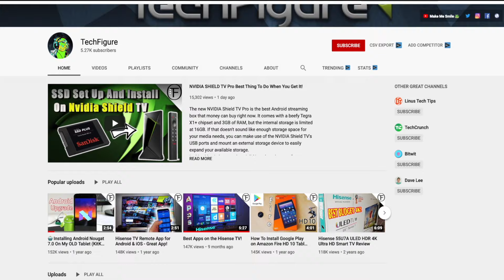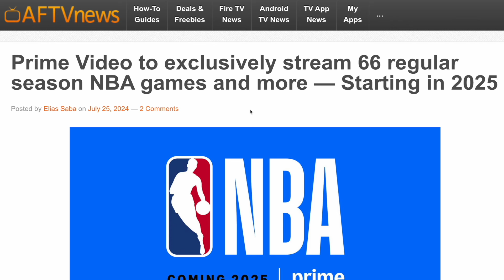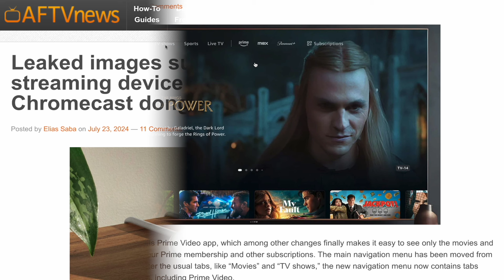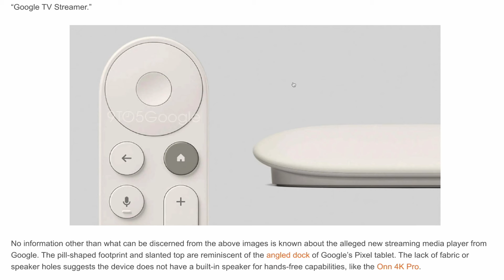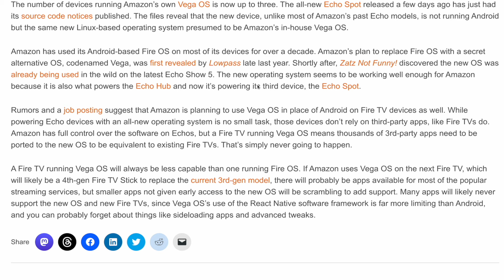NEW FIRE STICK TV OS & STREAMING NEWS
LATEST STREAMING DEVICE & SERVICES  + Fire Stick TV Update!